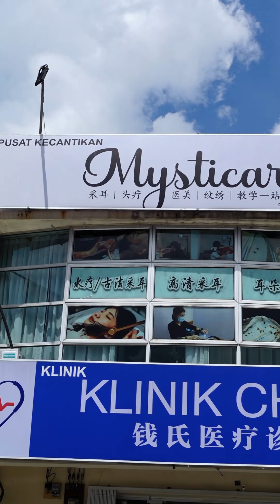沉浸式采耳, Mysticare Pro带你领略不一样的感觉🔥 | 珊珊小品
👂🏻古法采耳，洗耳耳浴，古老智慧传承，百年养耳之道👂🏻

位于Nusa Bestari的Mysticare Pro有着专业的古法采耳👂🏻和洗眼护理👀。这是我第二次来Mysticare Pro做古法采耳护理了🤗 在做采耳的时候既感到舒服又疗愈💆🏻‍♀️

👉🏻【古法采耳】- 细致呵护耳朵健康👈🏻

来自古代的独特养耳艺术，采用柔和的手法，让每位顾客沉浸在舒适放松的感觉中☁。Mysticare Pro的采耳师们拥有丰富经验和专业知识和技术💆🏻‍♀️，帮顾客清除耳内污垢，舒解耳朵不适。

🌊【洗耳耳浴】- 清爽舒畅重现轻盈🌊

沉浸于传统耳浴的体验🚿，让你耳朵沐浴在清新舒畅的水流中🚿。由经验丰富的耳道护理师细心清洁耳道，舒缓疲劳，放松神经😌。洗耳耳浴不仅清洁耳朵，更是一场身心的愉悦体验✨

🌟【舒适氛围】- 享受宁静悠然🌟

Mysticare Pro专为顾客营造舒适氛围🧘🏻‍♀，温暖的灯光，柔和的音乐🎶，将你从喧嚣的城市中带入安宁的天地。在这里，除了可以舒展身心，彻底放松，更可以感受内心深处的宁静🌌

💥【深度体验】- Mysticare Pro绝妙的享受💥

❌ 不建议自己在家自己挖耳朵，尤其是耳朵疾病的，建议交给专业人士帮忙护理✅

✅ 一个月做一次采耳作为保健耳朵👂🏻为最佳👍🏻既可以促进听力，也可以延缓退化的同时还可以清理耳内的耳垢✅

Mysticare Pro在柔佛有两家分店，一家是在 Nusa Bestari, 还有一家是在古来。如果你想做古法采耳和洗耳耳浴护理，建议提前预约📲

📍Mysticare Pro 采耳中心 (Nusa Bestari)
地址 : 37A, Jalan NB2 2/2, Taman Nusa Bestari 2 Iskandar Puteri, 79150 Johor Bahru, Johor. (2 樓)
🕙 營業時間 : 11am - 8pm(星期三休息)

📍Mysticare Pro 采耳中心 (古來分行)
地址 : 5434A, Jalan Kenari 18, Bandar Putra, 81000 Kulai, Johor. (EWE理髮店樓上)